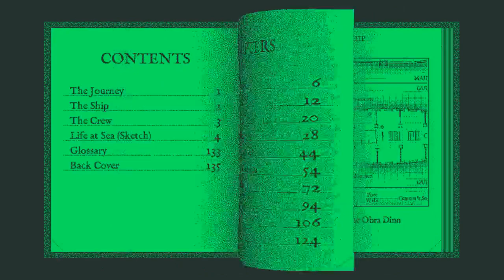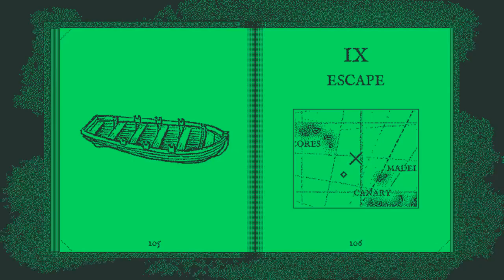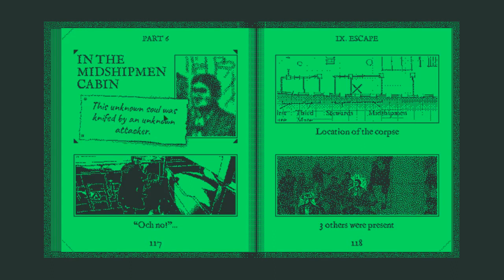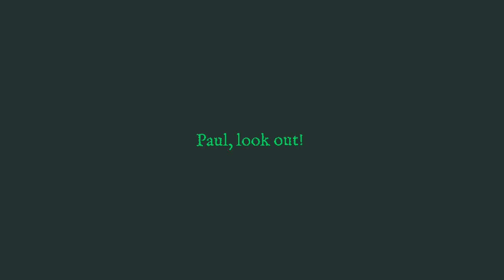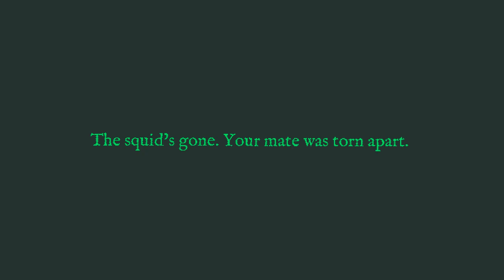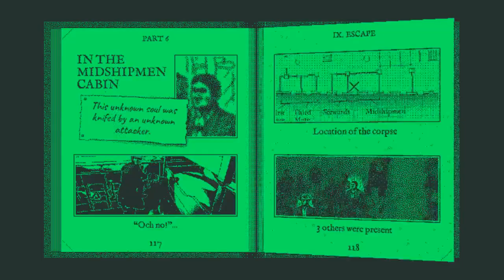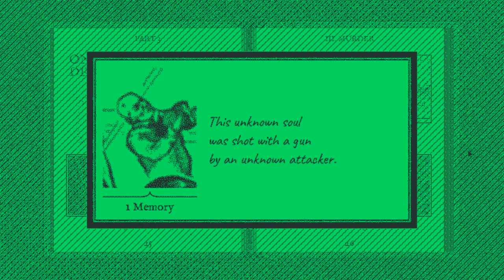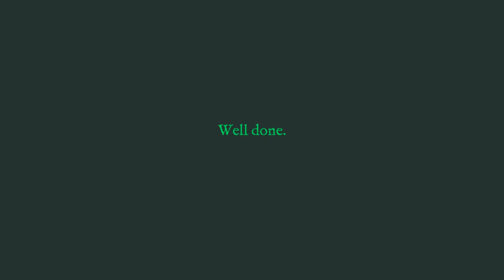Return of the Obra Dinn #3 - Powered by Ghosts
Probably? That or cursed Aztec gold, one of the two.